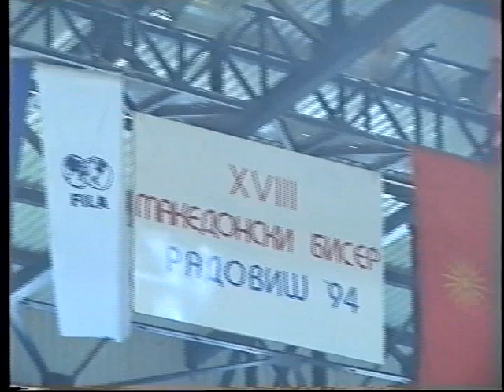68 kg. Vladimir Zima (RUS) vs Dima Andronik (ROU) 1994 Makedonski Biser